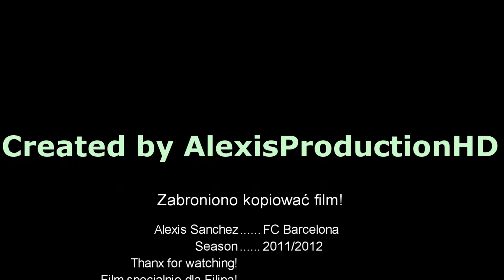Alexis Sanchez Boy Wonder 2011/2012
Alexis Alejandro Sánchez Sánchez (IPA: [aˈleksis ˈsantʃes]; born 19 December 1988), is a Chilean footballer who plays as a forward for FC Barcelona and for the Chilean national team. He is well known for his excellent dribbling ability, great speed, and his unusual strength for a fast winger.

Sánchez began his career as a youth player for Cobreloa in 2003, aged 15, for then be promoted to the first adult team, two years later. His precocious talent caught the attention of Udinese, team of the Italian Serie A, and signed the 17-year-old for US$3million in May 2006, but was immediately loaned out to Colo-Colo, and then River Plate where he was able to mature in less physically demanding confines than the Italian first division.

He joined Udinese after becoming champion of the Argentine and Chilean leagues in June 2008. Sánchez made a steady progress in his first two seasons at Udinese, and in the 2010--11 season he established himself as one of the key player's that allowed Udinese to finish fourth in Serie A. On 27 February 2011, Sánchez scored four of seven goals as his team defeated Palermo 7-0, playing only the first 52 minutes of the game. This event meant he broke the record of goals scored by a Chilean player (in a single match) in the Italian Serie A, thus beating the records set by his historic countrymen Marcelo Salas and Iván Zamorano.

Sánchez made his international debut for his national team against New Zealand in April 2006, becoming the youngest player ever playing for the national team with only 17 years and 4 months, and scored his first goal against Switzerland in a 2--1 loss, being also the first goal of the Marcelo Bielsa era. During the Bielsa period, he was Chile's top scorer with 12 goals, surpassing Humberto Suazo's previous record of 11 goals.